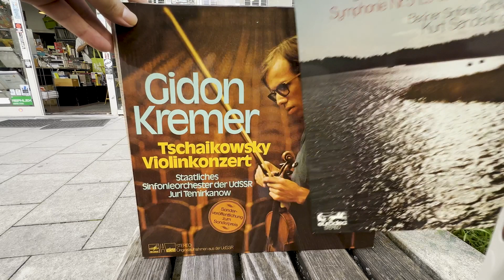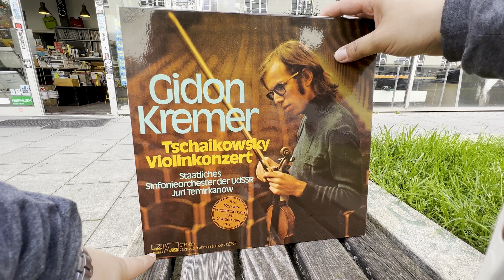ミュンヘンに来ています！ | ミュンヘンハイエンドショー2022#0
"オー(ディオ)馬鹿" TOP WING Cybersound Group広報 菅沼は、ドイツ/ミュンヘンに来ています。

動画にてショーの模様を公開していく予定です。